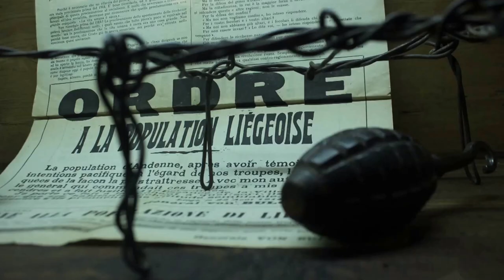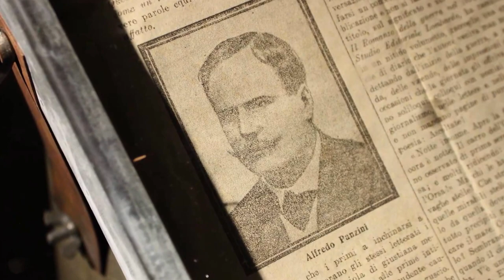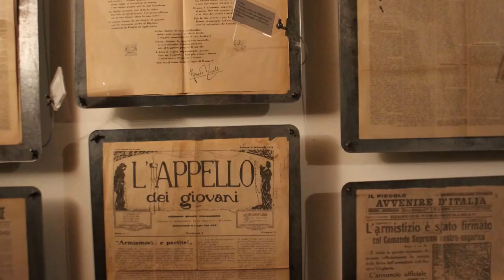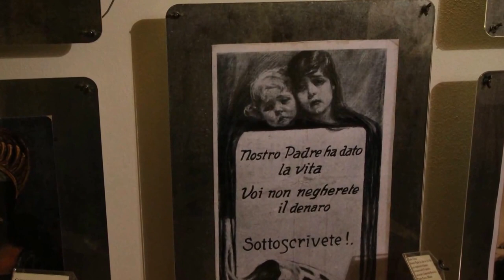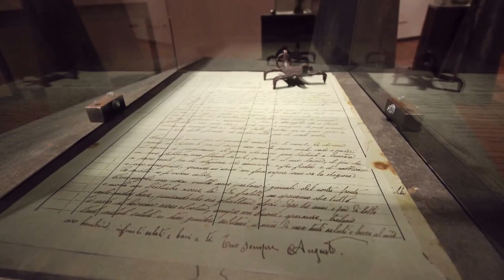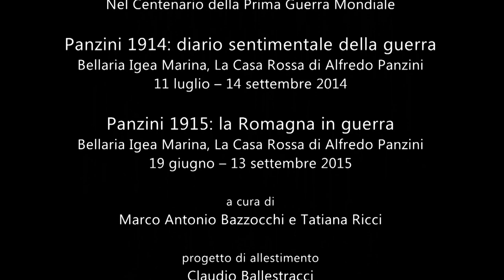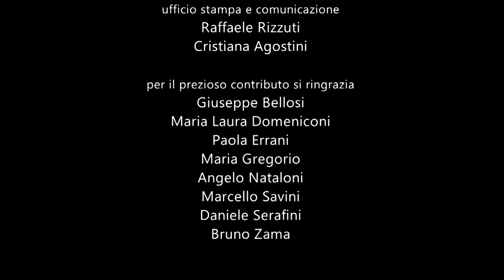Alfredo Panzini e la Grande Guerra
Comune di Bellaria Igea Marina
Museo La Casa Rossa di Alfredo Panzini
Bellaria, Via Pisino 1

Post-produzione video delle mostre:

"Panzini 1914: diario sentimentale di guerra"
Bellaria Igea Marina, 15 luglio - 14 settembre 2014

"Panzini 1915: La Romagna in guerra"
Bellaria Igea Marina, 19 giugno - 13 settembre 2015

a cura di Marco Antonio Bazzocchi e Tatiana Ricci
progetto di allestimento, Claudio Ballestracci
elaborazione audio e video, Stefano Busulli